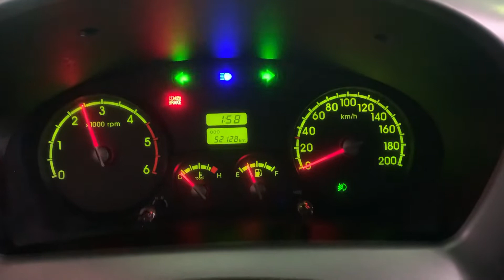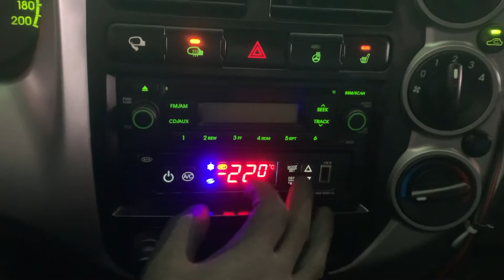2016 Kia Bongo3 (K2700) 1 ton Freezer Box CRDi King Cab 4*2(2WD)/067067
🔖2016 Kia Bongo3 (K2700) 1 ton Freezer Box CRDi King Cab 4*2(2WD)